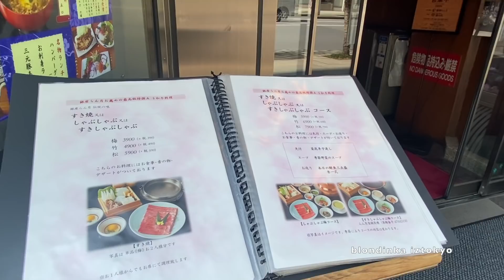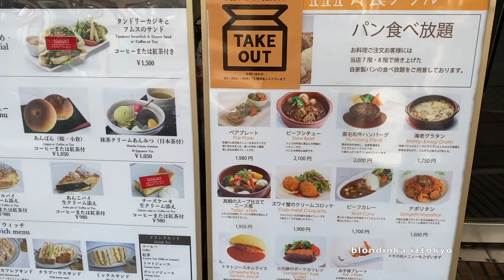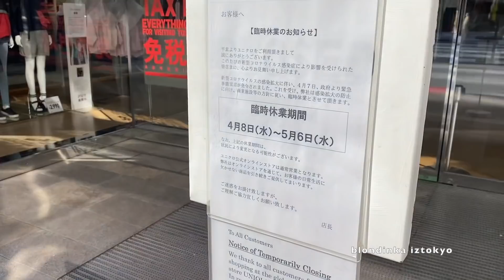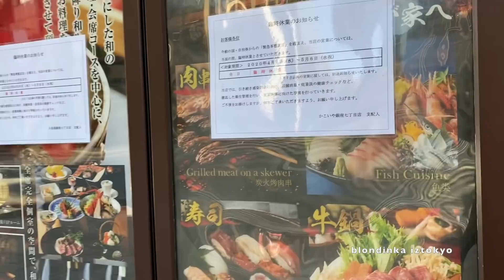ЧП в Японии 👀Что нового в центре Токио 🚶‍♀️& дома готовлю еду🍝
видео блог из Токио 🌸 апрель  2020 года Чрезвычайное Положение 🚶‍♀️Магазины👗 Бутики и рестораны в центре Токио🎌 что продается 👀что закрыли 👀 Сидим дома  & готовлю вкусные спагетти🍝 Зачем мне сейчас нужен  бинокль? 🔭😅

. ДРУГИЕ ВИДЕО .